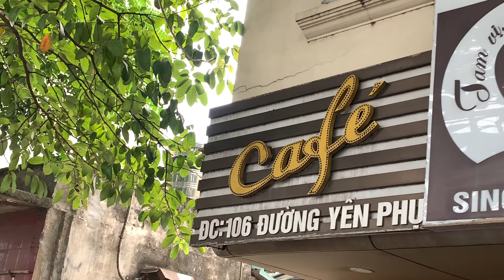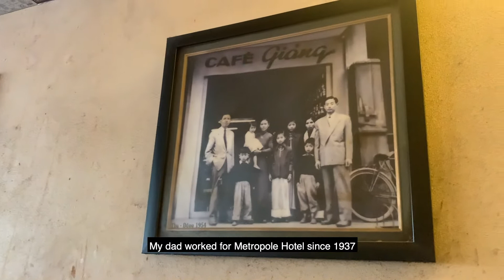Uncovering Hanoi's Hidden Coffee Gem | Quanderlust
Vietnamese Egg Coffee |  The best COFFEE EXPERIENCE in Hanoi | Quanderlust
This Coffee shop in 106 Yên Phụ is one of the original Cafe Giang in Hanoi, which owned by the fourth son of Mr Giang- who invented the egg coffee in Vietnam. Don’t forget to come here if you have the chance to come to Hanoi. It won’t let you down.
Hello ! Welcome to Quan Travel Vietnam.
My name is Quan, I'm from a beautiful country in Southeast Asia- Vietnam.I live for street food and local food in my country and I'm traveling to taste it.
In Quan Travel Vietnam channel, you'll have a chance to see more of my colorful country about food, culture, street life and tips when traveling to Vietnam... Here you'll find travel documentary, travel vlogs, and plenty of Vietnamese street food videos as that's where I'm based. This channel is to explore the unique parts of Vietnam, tasting the local foods of each area I go with a fresh point of view and a punchy delivery, encouraging empathy and understanding of other cultures on the road less traveled.
Hope to see you in Vietnam. Cheers !

 If you need a Vietnam traveling planner, I and my team are available at: